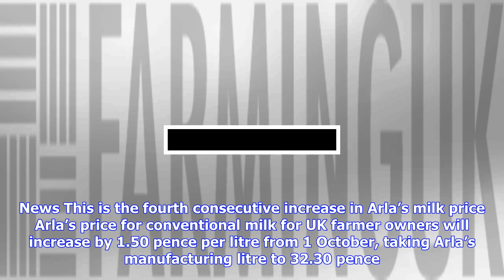Breaking News | Arla raises october milk price by 1.5 pence per litre - farming uk news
Arla raises october milk price by 1.5 pence per litre - farming uk news

Farminguk FarmingUK 22 September 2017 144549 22 September 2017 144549 Dairy. Market Reports. News Th...